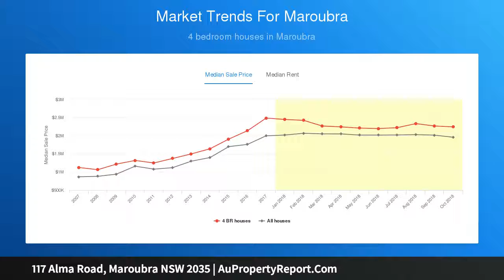117 Alma Road, Maroubra NSW 2035 | AuPropertyReport.Com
117 Alma Road, Maroubra NSW 2035
Property Type: house
Bedrooms: 4
Bathrooms: 4
Car Space: 1
Rare blank canvas opportunity only footsteps from Maroubra Junction